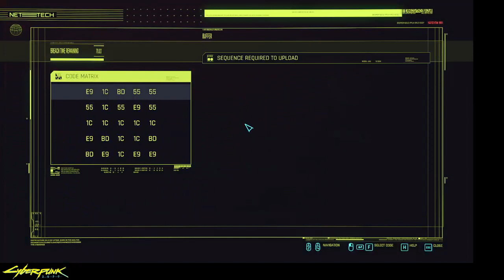Going out in a Blaze of Glory - CyberPunk 2077 End Game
Completed Give Me Danger and the Play It Safe...
Also White Knighted (NCPD Missions) to fill out the time.